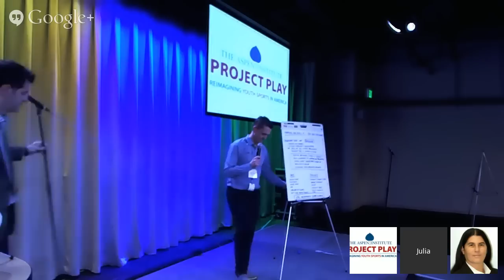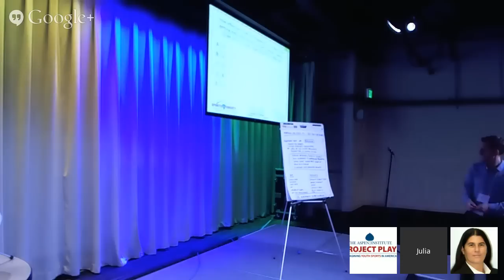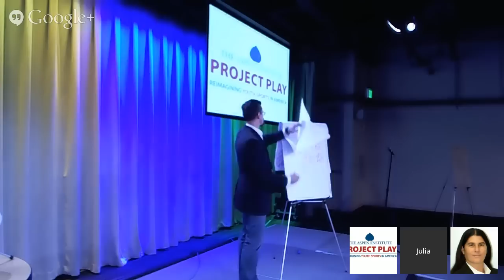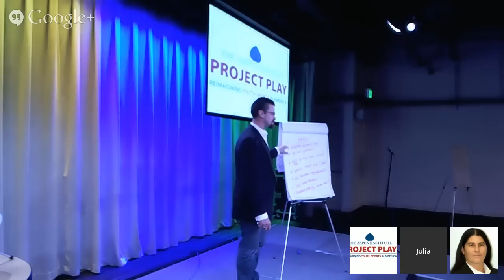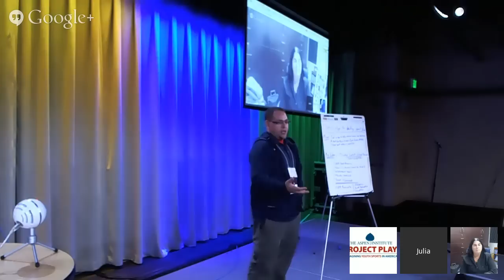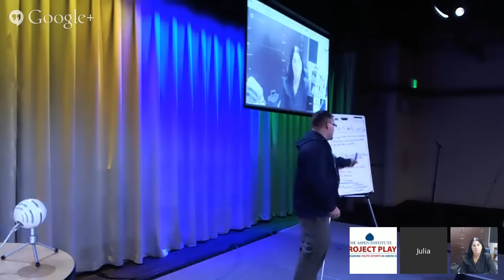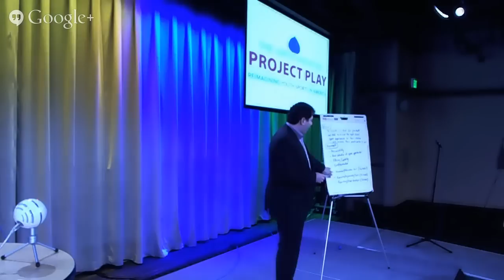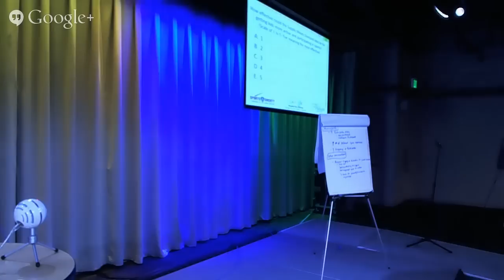Project Play: Reimagining Youth Sports in America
Technology is often blamed for sedentary behavior, including falling participation rates in team sports among children. But technology isn't going away. So how do we use tech as an asset, and reduce the barriers to access to an early positive sports experience? This one-day roundtable convenes 40+ leaders from the realms of technology, business innovation, philanthropy, academia to develop five emerging ideas that could change the game for kids and youth sports, one of the few industries whose model has yet to be disrupted (for the better) by technology. Underwritten by the David & Lucile Packard Foundation and hosted by Google, the roundtable will also consider a couple of special opportunities that could use developing: interval training and connecting low-income kids with sport activities during the summer break.

The event includes a featured talk with Gopi Kallayil, triathlete, Chief Evangelist for Brand Marketing at Google, and host of the television show Change Makers.